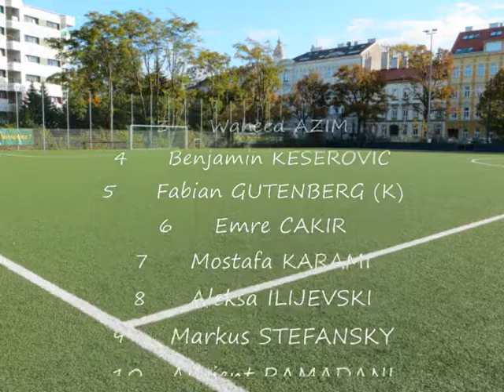20131012 RSP U15 vs Post SV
Pics aus der Begegnung RSP U15 vs Post SV